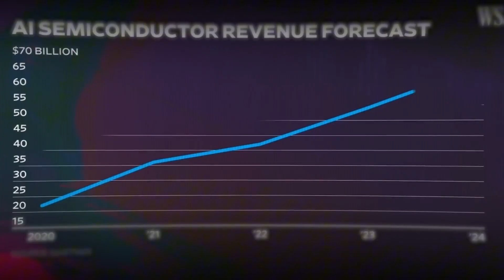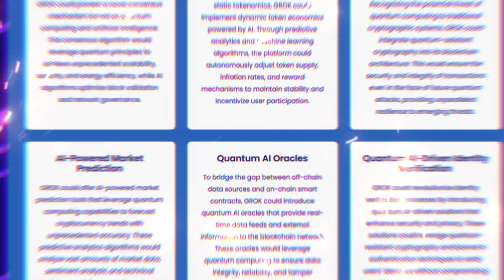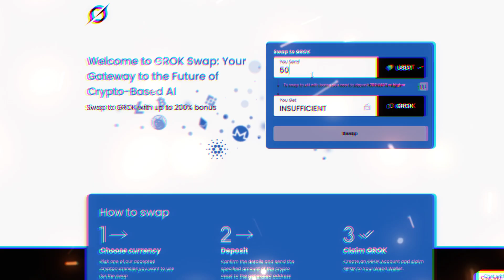GROK221G Explained: The AI Token That’s Redefining Blockchain Innovation